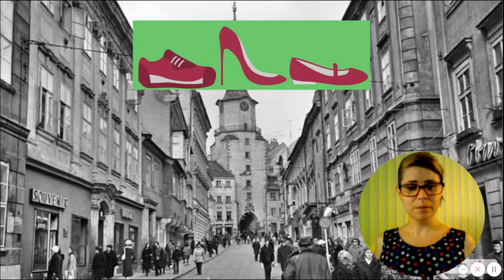História Bratislavy #4 - History of Bratislava in Easy Slovak (Part 4)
Nauč sa po slovensky pomocou starých a nových fotiek Bratislavy, ktoré opisujem po slovensky.
Learn Slovak with old and new pictures of Bratislava which I describe in Easy Slovak.

00:19 Michalská ulica
05:53 Grasalkovičov palác